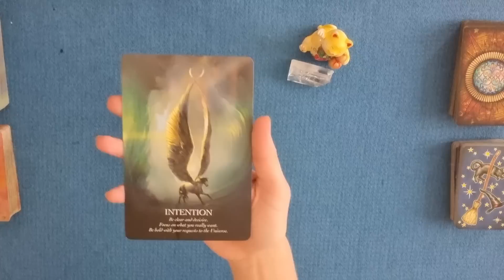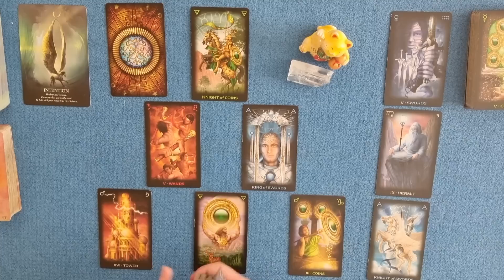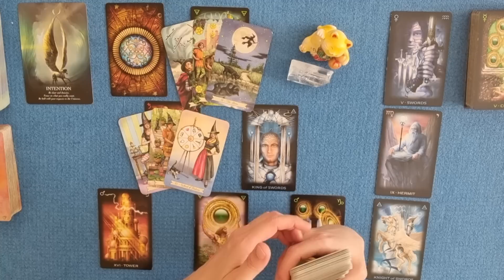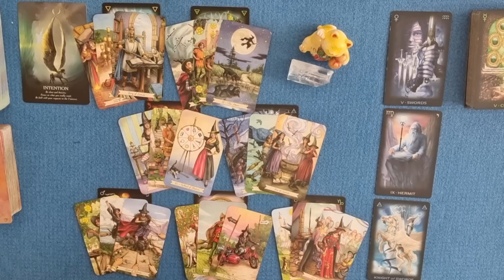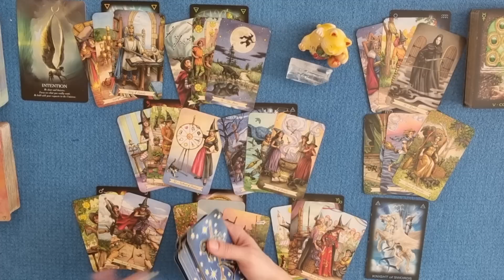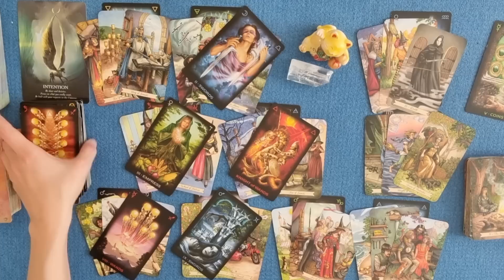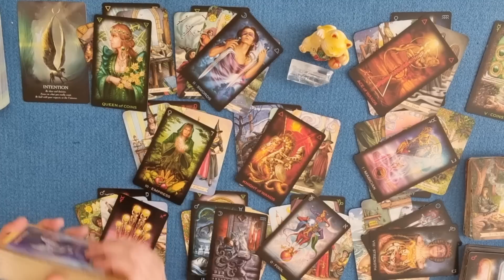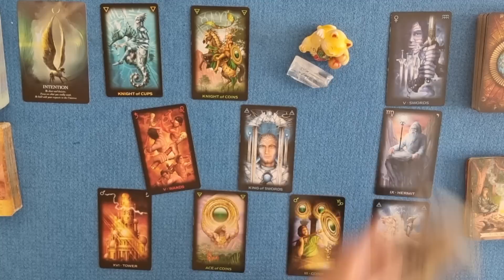♒ VERSEAU JUILLET 2022 | INTENTIONS | Être clair et précis sur vos ambitions. Motiver les troupes !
Guidance énergétique verseau juillet 2022 | INTENTIONS | Être clair et précis sur vos ambitions ! Prêt à motivez les troupes ?!

- Faire un don en cliquant sur l'émotico "Merci" (représenté par un $ entouré d'un cœur)